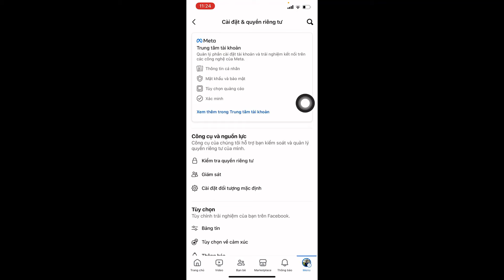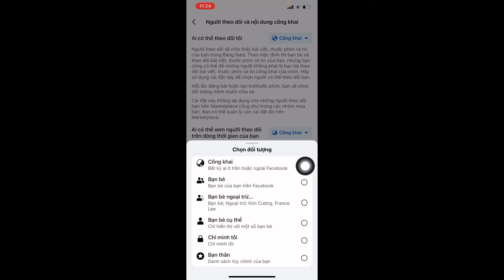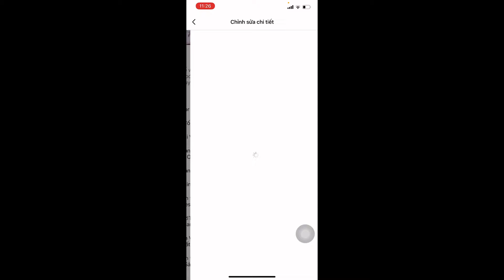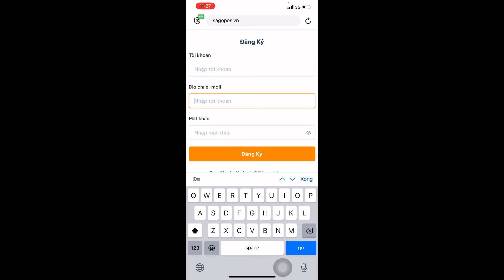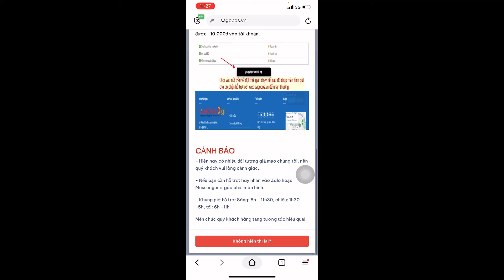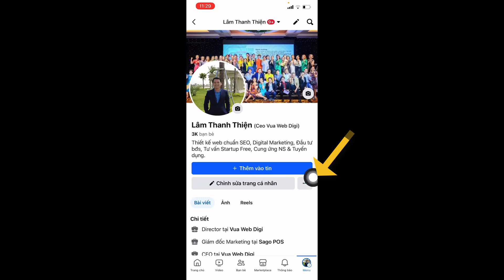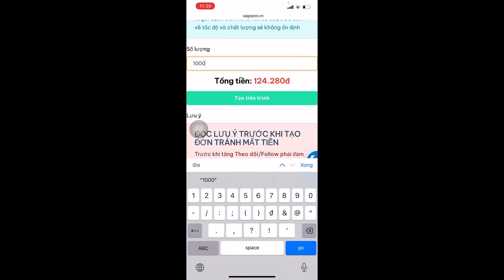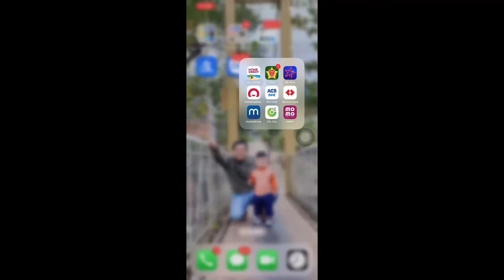Cách Tăng Lượt Theo Dõi Trên Facebook - Hướng Dẫn Tăng Follow Facebook Mới Nhất 2024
Hướng dẫn cách tăng lượt theo dõi trên facebook nhanh nhất 2024. Giúp bạn tăng follow Facebook từ 0 đến 1 triệu follow Facebook nhanh chóng với vài bước đơn giản.
➸ Hướng dẫn làm SEO web từ a đến Z:
➸ Các trường phái SEO hiện nay?

Có phải bạn đang tìm kiếm:
cách tăng lượt theo dõi facebook,
hướng dẫn cách tăng lượt theo dõi facebook,
cách tăng lượt theo dõi trên facebook,
cách làm tăng lượt theo dõi trên facebook nhanh nhất,
cách làm tăng lượt theo dõi trên trang facebook,
làm cách nào để tăng lượt theo dõi trên facebook,
cách tăng lượt like và theo dõi trên facebook,
cách tăng lượt theo dõi trên facebook người thật,
cách cài đặt tăng lượt theo dõi trên facebook,
cách tăng lượt theo dõi trên facebook 2024,
cách tăng lượt theo dõi trên facebook an toàn,
app tăng lượt theo dõi trên fb,
cách tăng lượt theo dõi trên facebook để bán hàng,
cách tăng lượt theo dõi trên facebook cá nhân,
TƯ VẤN KHỞI NGHIỆP MIỄN PHÍ
Nếu như bạn thấy video "Cách Tăng Lượt Theo Dõi Trên Facebook - Hướng Dẫn Tăng Follow Facebook Mới Nhất 2024" này hữu ích thì hãy like, share để giúp đỡ nhiều người hơn bạn nhé!